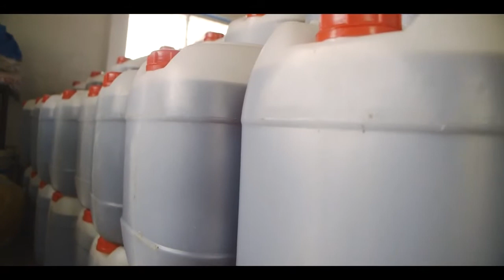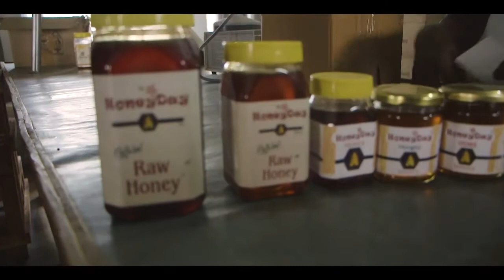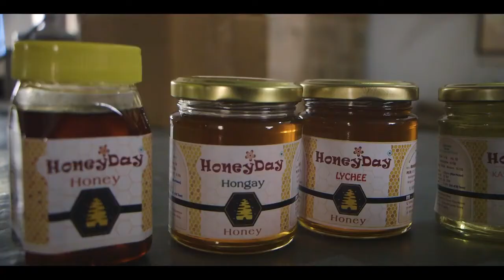HoneyDay Bee Farms - A bee farmers' company. A video by Arjun Gonsalves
This video is about the way HoneyDay Bee Farms works with beekeepers,consumers and bees. HoneyDay Bee Farms is a 'Bee farmers' company.